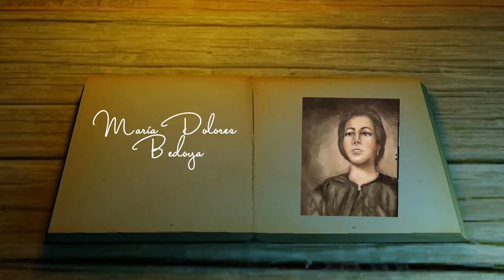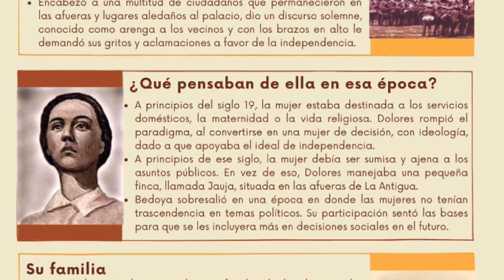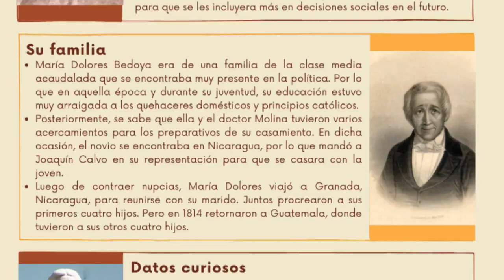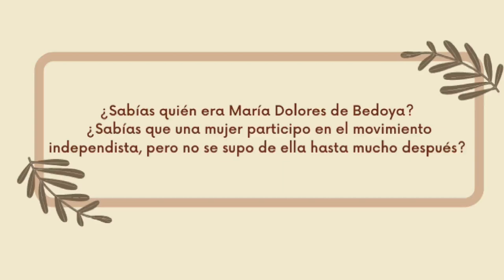Maria Dolores Bedoya